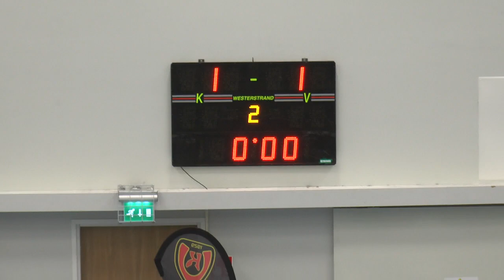SPT-salibandy: Pietari vs. Finlandia AllStars, ottelu #3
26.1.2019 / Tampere